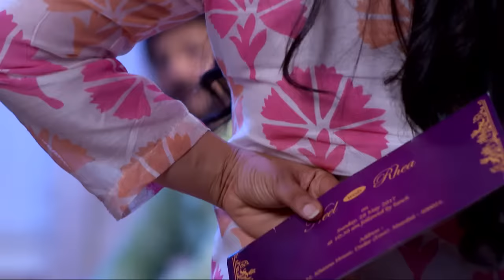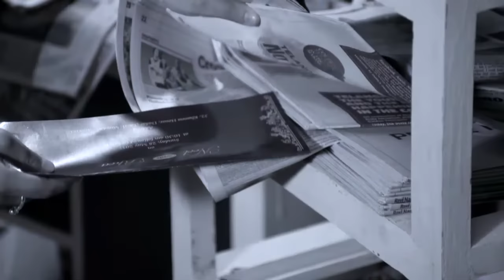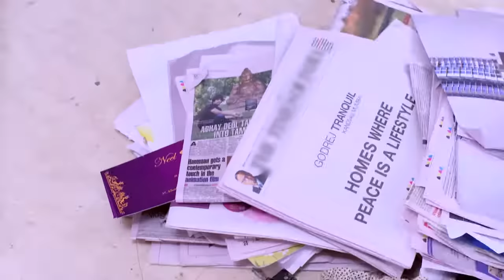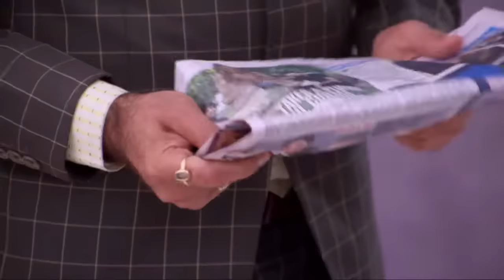STAR VEZHAMBAL 241 TD 18 04 18